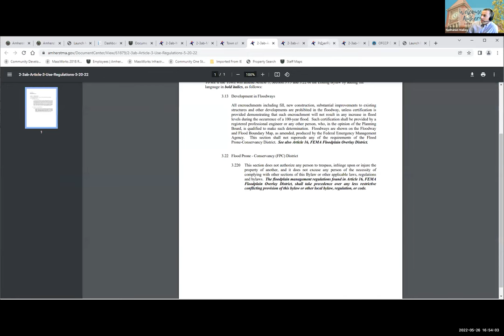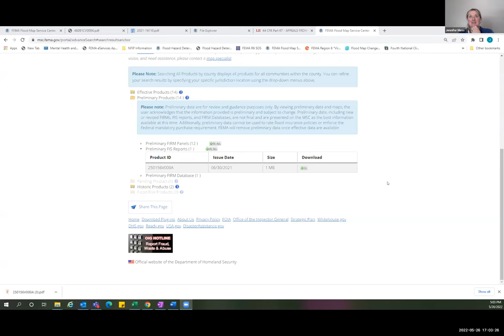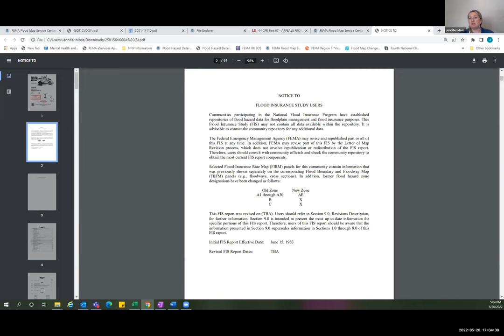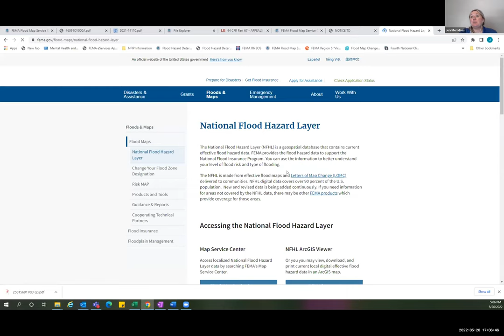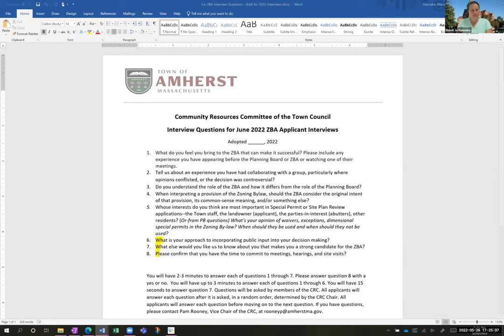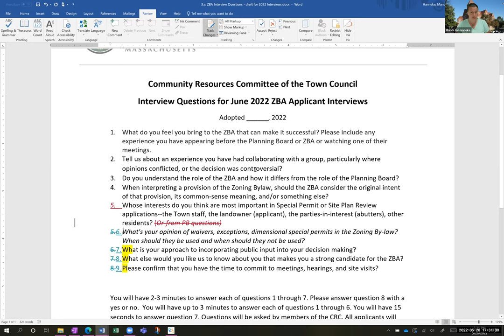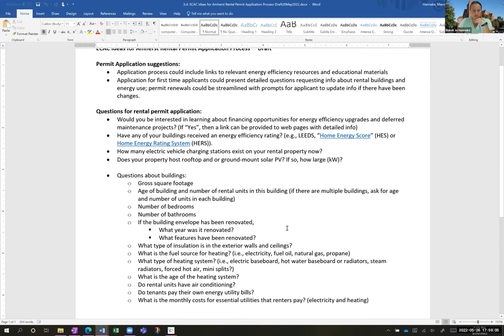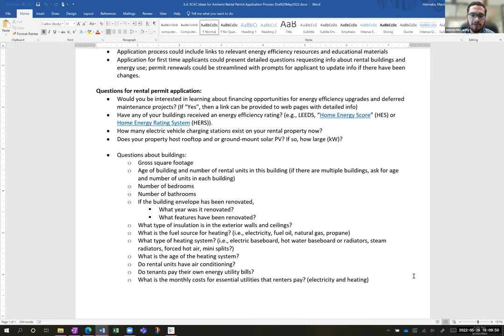Community Resources Committee May 26, 2022